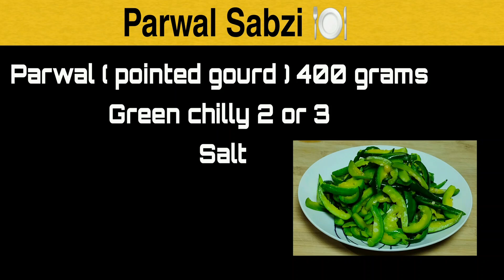Parwal Sabzi { ಪರವಲ ಪಲ್ಯ } quick